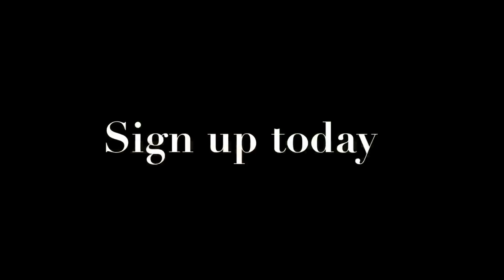5150 Trails Jamaica: single track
Went to ride with the single track Jamaica crew in St. Ann’s, finally getting a long overdue sesh with the mtb riders in Jamaica.